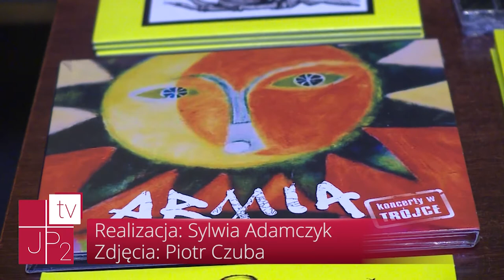Areopag Wiary z Tomaszem Budzyńskim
"Ich Areopag Wiary" to cykl spotkań ze znanymi ludźmi- dziennikarzami, aktorami, sportowcami, muzykami- poświęcony ich doświadczeniu dzielenia się wiarą. W środę, 22 kwietnia, w auli Wyższego Seminarium Duchownego Archidiecezji Krakowkskiej, odbyło się spotkanie z Tomaszem Budzyńskim- wokalistą rockowym, malarzem i poetą. Byliśmy tam z kamerą!

Reporter: Sylwia Adamczyk
Zdjęcia: Piotr Czuba
Montaż: Sylwia Adamczyk
Opieka redakcyjna: red. Paulina Guzik